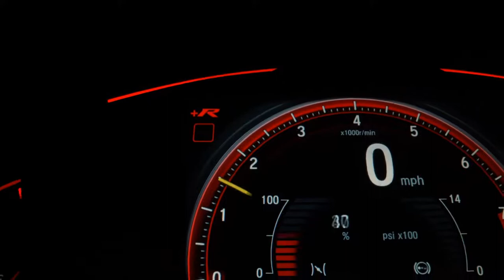CITROEN C3 - 2012 - Ribeirão Preto/SP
AUTO MARCAS, O MELHOR NEGÓCIO ESTÁ AQUI !
Venda & Consultoria Automotiva | Populares | Utilitários | Top de Linha | Procedência e Melhores Preços do Mercado.

Av. Meira Júnior, 329 - Campos Elíseos - Ribeirão Preto/SP

Dados do Veículo
Veículo: CITROEN / C3 1.4 I GLX 8V
Ano: 2012/2012
Combustível: FLEX
Portas: 4 PORTAS
Câmbio: Manual
Cor: PRATA
KM: 130.000

✅ Alarme
✅ Ar Condicionado
✅ Ar Quente
✅ Computador de Bordo
✅ Desembaçador Traseiro
✅ Direção Hidráulica
✅ Rádio
✅ Rodas de Liga Leve
✅ Travas Elétricas
✅ Vidros Elétricos
✅ Limpador Traseiro
✅ Trio Elétrico
✅ Rádio USB